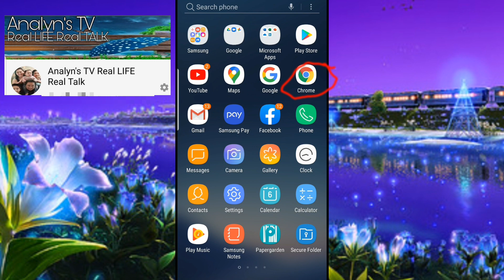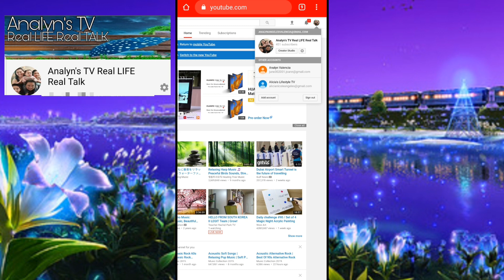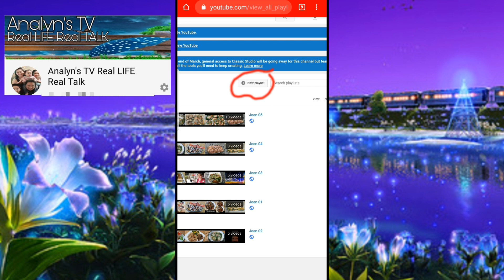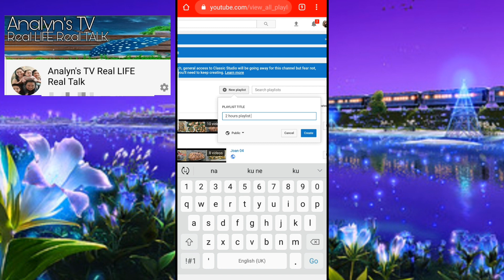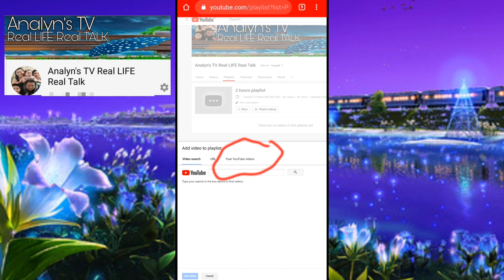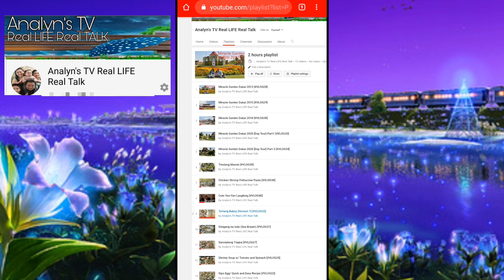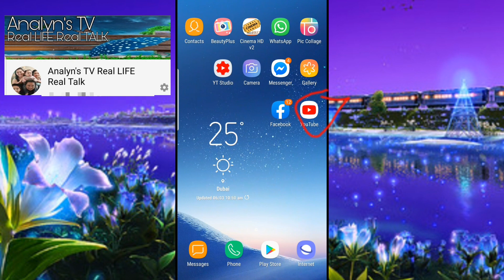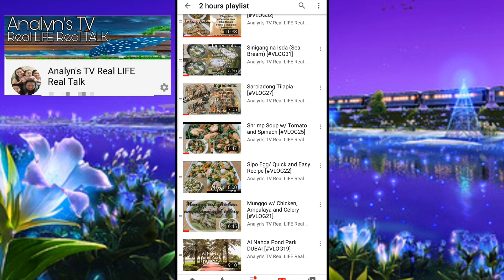PAANO GUMAWA NG PLAYLIST SA YOUTUBE GAMIT ANG GOOGLE CHROME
Hopefully nakatulong po sana itong aking tutorial sa pag gawa ng playlist gamit ang goggle chrome. 😊

Thank youuu...

AnalynMix Vlog